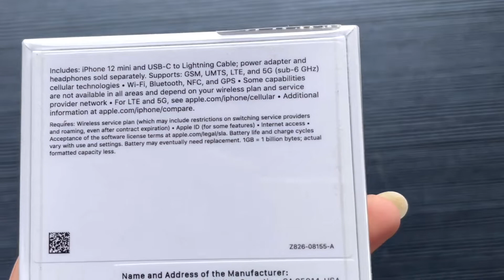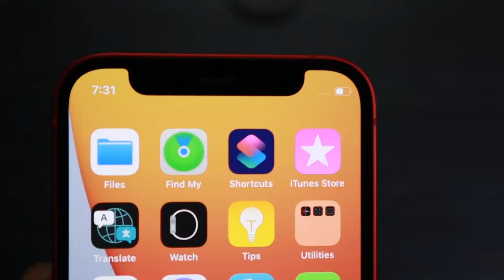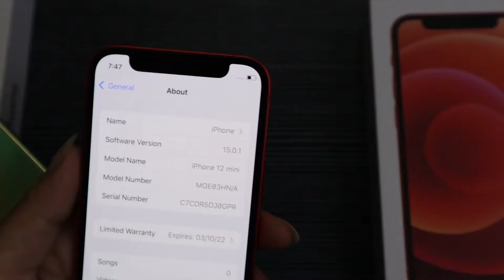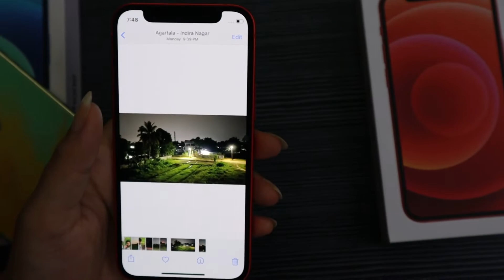Flipkart Big Billion Day Sale - Fake or Real !! iPhone 12 mini.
During the big billion day sale of Flipkart I bought iPhone 12 Mini.In this video I have unbox this iPhone 12 Mini. I got the the original iPhone from Flipkart big billion day sale by rupees around 37000.So I hope you will enjoy this video, so you are requesting to like this video and subscribe this channel.

technical TD